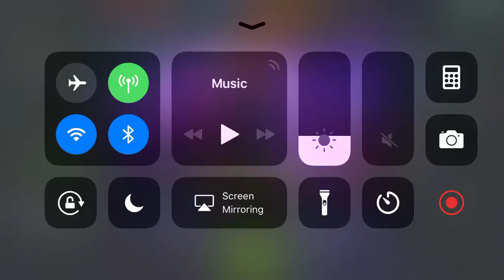My third feature 5 star crystal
Today we have one chance for Medusa may be my final featured 5 star with the changes